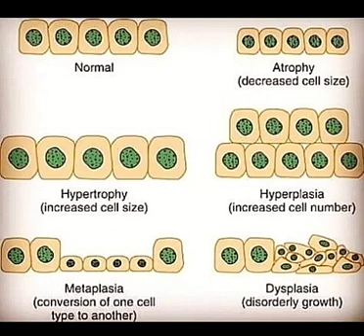ABNORMALITIES OF CELLS